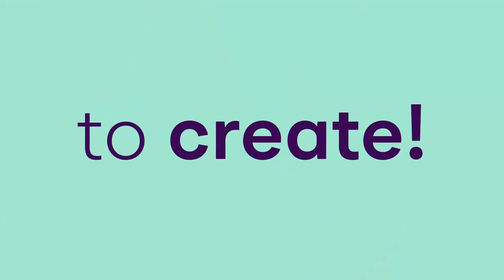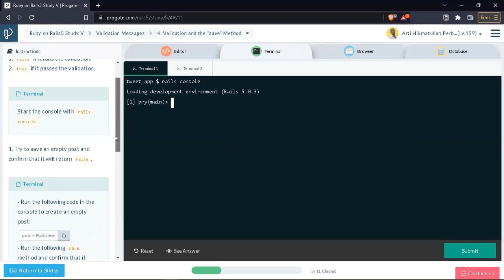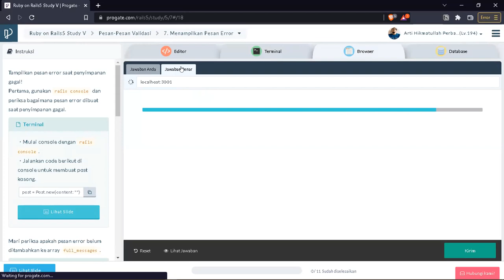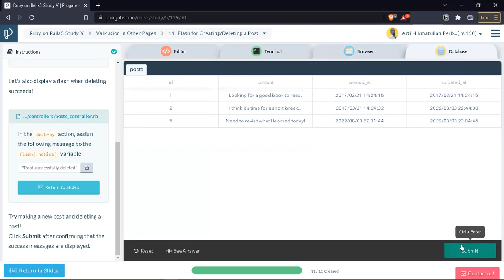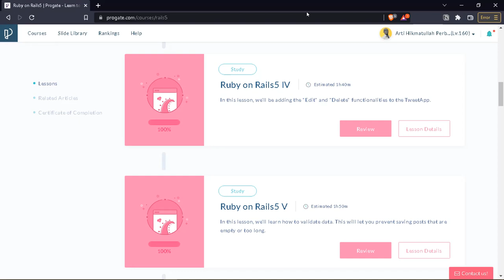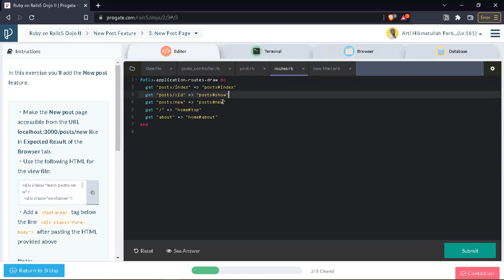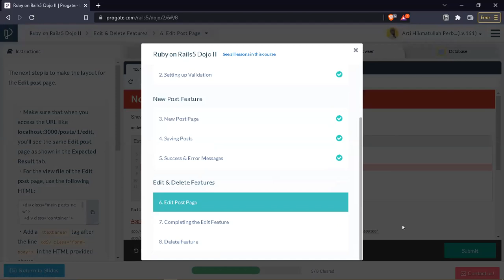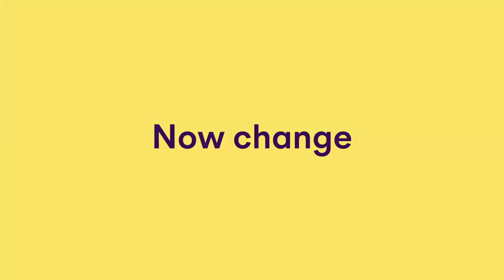Day 09 of 24 - Rails Study 5 & Rails Dojo 2